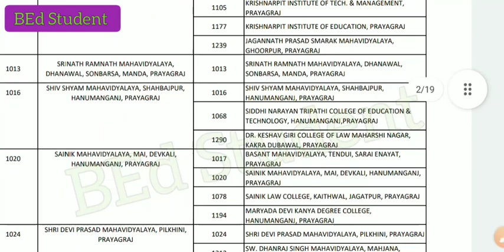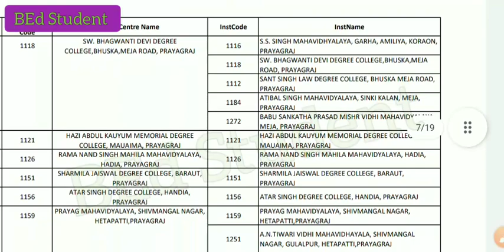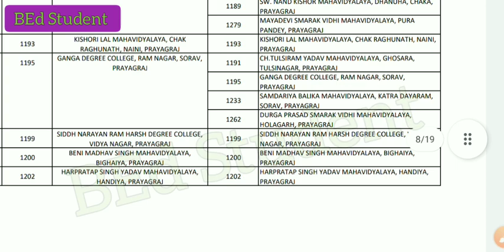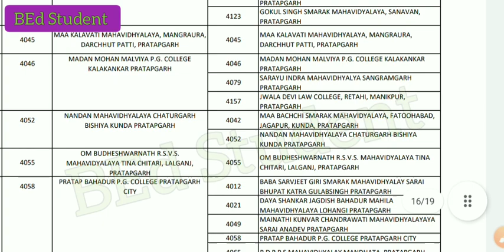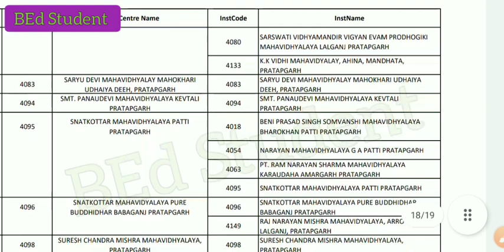Rajju Bhaiya University New Exam Centre List || Rajendra Singh University Prayagraj New Exam Center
Description :-

rajju bhaiya University exam centre
संशोधित परीक्षा केन्द्र

rajju bhaiya University new exam centre

ba 3rd year result kaise chek karen
Bsc final year result
Bsc final result
result bsc final
Bsc third year result
bsc 3rd year result download
exam schedule
exam date
exam time table
Rajju bhaiya exam date
BEd third semester exam date
BEd third semester exam time table
BEd third semester exam result download
BA Third Year Result || BSc Third Year Result || Rajju Bhaiya University Result 2022
3rd semester dharna
4th semester exam date
2nd semester exam date
05 July 2022 Dharna Update Rajju Bhaiya University Prayagraj 3rd semester Exam Date Bed Third Semester Exam Date

Up bed 3rd semester exam date
Up bed 3rd semester exam date asu
UP बीएड 2nd &3rd सेमेस्टर परीक्षा। Exam pattern /Time/Center
2nd semester exam date
allahabad university 2nd semester
allahabad university second semester exam date
Rajju bhaiya Third Semester Dharna Exam Update Rajju Bhaiya University
Exam form ki date jari Kara ke hi vapasi
kulpati ji Rajju Bhaiya University Prayagraj third semester Exam Date

What a great man Mr Bean I like you
What a teacher Khan Sir you are legend